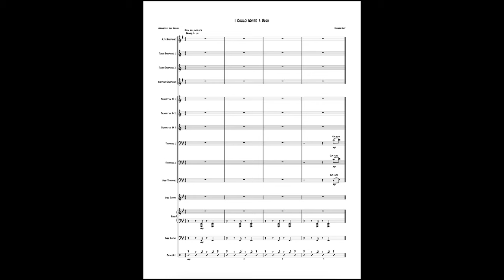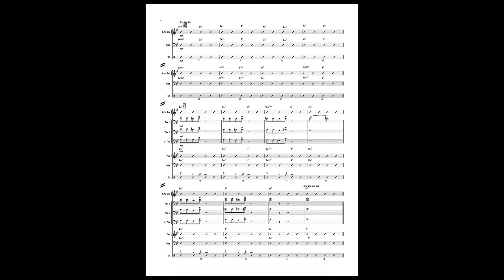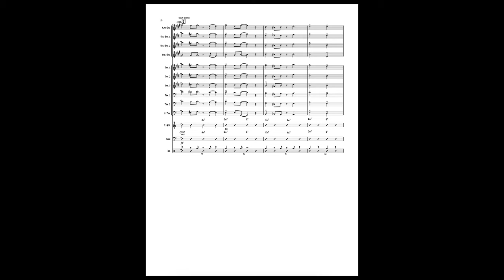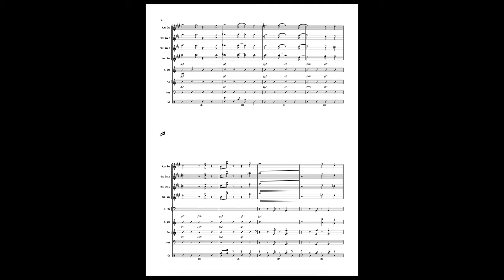I Could Write A Book (Big Band arrangement by Igor Kirillov)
I wrote this arrangement during my last quarter at MI, Winter 2019.